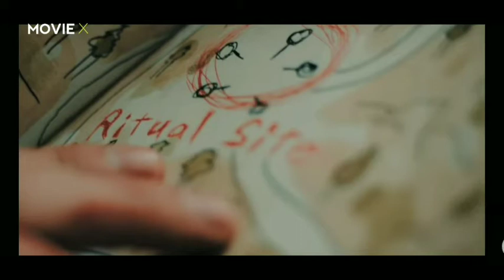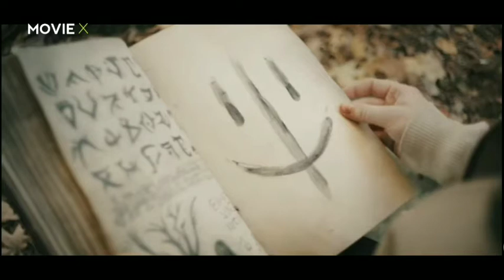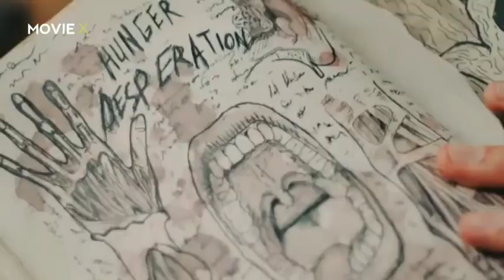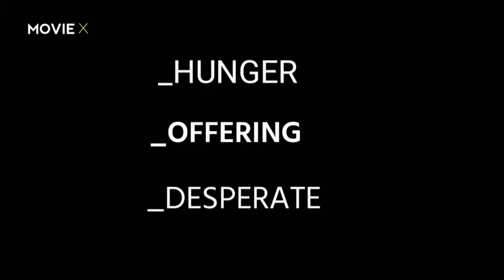MORDEO (2017) | HINDI Explained+Monster ritual Explained in Hindi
MORDEO is a crypt universe monster, who is always in pursuit of a victim .To whom it transforms into a MORDEO but only if the three conditions are met. watch the video for more detailed actions of The MODEO.👻😉

Mordeo explained in Hindi | Hollywood Movie Explained in Hindi

mordeo Full Movie Explained in Hindi

MORDEO MOVIE HINDI EXPLANATION
Mordeo Hollywood Movie Explained in Hindi
mordeo Ending Explained
Mordeo Explained
Mordeo Movie Explained
Mordeo Movie Explain in Hindi
horror movie hindi explanation
Mordeo Ending Explain in Hindi
Mordeo Movie Explainer
Mordeo Story Explain
Mordeo MordeoFull Movie Story
Mordeo Explain in Hindi
 MordeoMovie Story Explained in Hindi
Mordeo Story Explained
Mordeo Full Story Explained
Mordeo Movies Explain in Hindi
MordeoMovies Explained in Hindi
Mordeo Movie Ending Explained in Hindi
Mordeo Explained in Hindi South Korean Movie Explained in Hindi
Mordeo Explained In Hindi
MordeoFull Movie Explained
Mordeo Full Movie in Hindi
Mordeo 2017 Movie Explain In Hindi | Mordeo 2017 Ending Explained in hindi
Mordeo Hollywood Explain in Hindi

Mordeo 2017 explained in hindi
movies explained
children hollywood movie in hindi
hollywood movie hindi explanation
movie explained
endingexplainhindi
Mordeo in hindi
Mordeo 2017 full movie
hollywood movie
explained in hindi

Don't miss this video.This is one of the best  horror thriller movie narration based on monster of crypt universe.
 released in the year 2017.